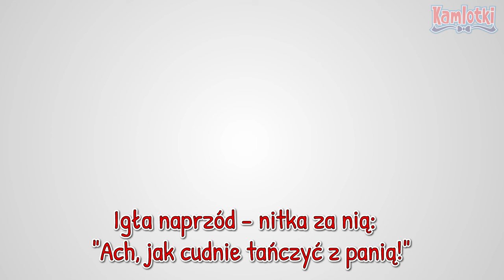Tańcowała igła z nitką – Jan Brzechwa – wiersz dla dzieci | Kamlotki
Tańcowała igła z nitką to bajka dla dzieci, którą napisał Jan Brzechwa. Znane wierszyki dla przedszkolaków. Czyta: Maria Piątkowska. Film to pomoc dydaktyczna dla rodziców i nauczycieli przedszkola.

Tańcowała igła z nitką – Jan Brzechwa – wiersz dla dzieci

Tańcowała igła z nitką,
Igła - pięknie, nitka - brzydko.
Igła cała jak z igiełki,
Nitce plączą się supełki.
Igła naprzód - nitka za nią:
"Ach, jak cudnie tańczyć z panią!"
Igła biegnie drobnym ściegiem,
A za igłą - nitka biegiem.
Igła górą, nitka bokiem,
Igła zerka jednym okiem,
Sunie zwinna, zręczna, śmigła.
Nitka szepce: "Co za igła!"
Tak ze sobą tańcowały,
Aż uszyły fartuch cały!

Czyta: Maria Piątkowska
Animacja: Kamila Piątkowska
Podkład muzyczny: Janusz Piątkowski

Czy podobała wam się nasza interpretacja wiersza Brzechwy "Tańcowała igła z nitką"? Jeśli tak, został łapkę w górę - to pomoże nam w rozwoju kanału.

Ciekawostki o Brzechwie:
- Jan Brzechwa to pseudonim, a jego prawdziwe imię to Jan Wiktor Lesman.
- Pseudonimu Brzechwa używał jako swoje nazwisko po wojnie.
- Jego drugim pseudonimem był Szerszeń.
- Tworzył również sa­ty­rycz­ne tek­sty dla do­ro­słych od­bior­ców oraz tłu­ma­czył li­te­ra­tu­rę ro­syj­ską.
- Jego inne znane wierszyki dla przedszkolaków to "Na straganie", "Zoo" czy "Kaczka dziwaczka.